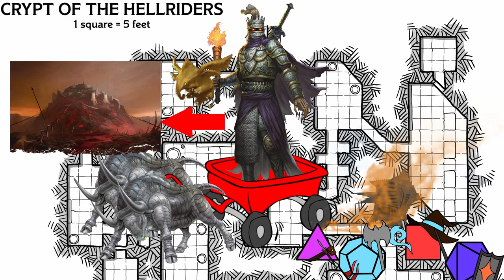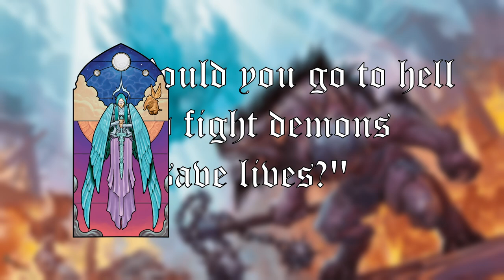Descent Into Avernus explained in only 9 Minutes | DnD 5e Hell Adventure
Descent into Avernus Explained in 9 Minutes

Baldur's Gate Descent into Avernus is an adventure based in the first layer of hell, Avernus! Well at least it eventually is. Baldur's Gate is where the adventure starts. And the party better want to save a city Elturel from being stuck in hell, otherwise this will be a short adventure!

Some of the art used as the background for this video came from James' RPG art.

It helps Youtube know this video is worth showing to others!

TIMESTAMPS
Spoilers Obviously 0:00
About the Adventure 0:28
Chapter 1 - A Tale of Two Cities 1:22
Chapter 2 - Elturel Has Fallen 3:06
Chapter 3 - Avernus 4:00
Chapter 4 - Sword of Zariel 7:04
Chapter 5 - Escape from Avernus 8:11
I refuse to explain the final chapter 9:06

Wizards of the Coast’s Fan Content Policy
"Descent into Avernus Explained in 9 minutes" is unofficial Fan Content permitted under the Fan Content Policy. Not approved/endorsed by Wizards. Portions of the materials used are property of Wizards of the Coast. ©Wizards of the Coast LLC